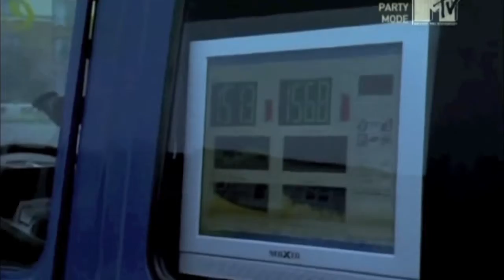DJ Mehdi Signatune B Dolla RIPmix a